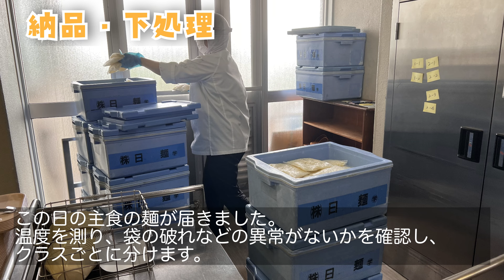犬山市の学校給食ができるまで【犬山市学校教育課】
「犬山の学校給食ができるまで」

犬山の給食は、学校の給食室で作っています。季節や学校行事に合わせた料理を取り入れながら、家庭に近い料理を心がけた“顔が見える・心がかよい合う”給食づくりを通して、子どもたちの体と心の成長を応援しています。
この動画は、ある日の給食ができるまでの様子です。